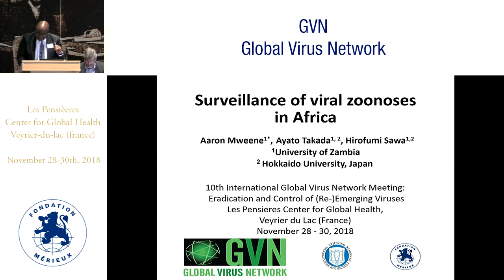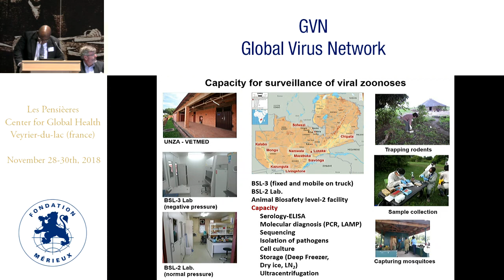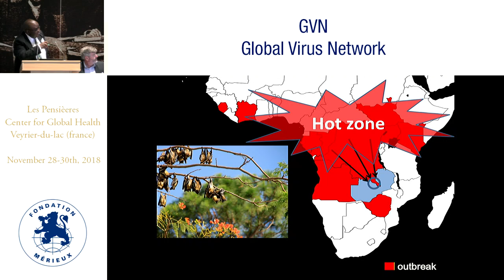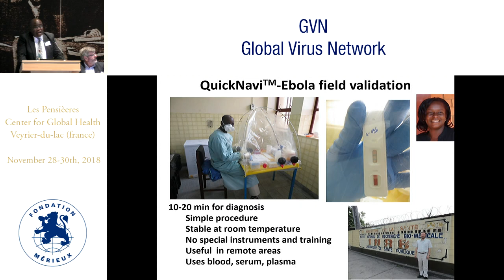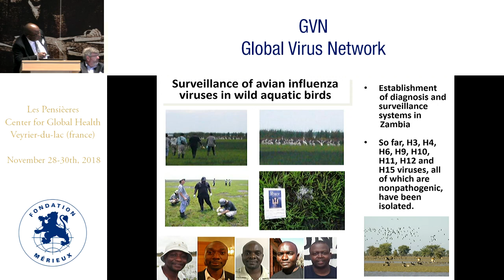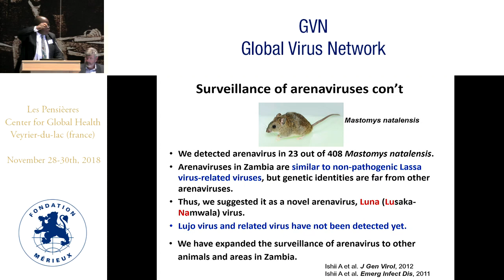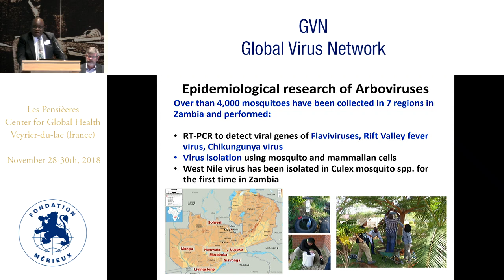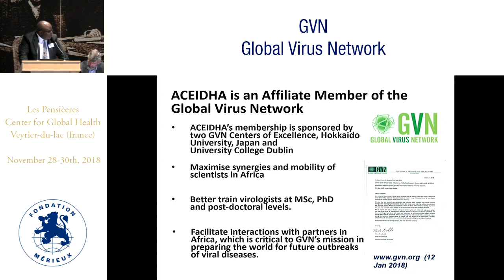Surveillance of viral zoonoses in Africa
Aaron Mweene